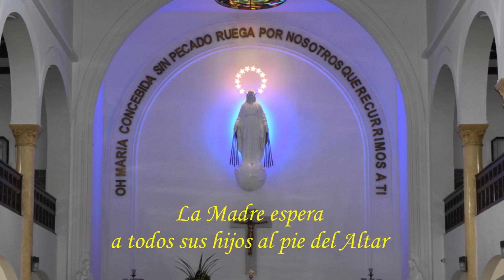2 Peregrinación Virtual-Capilla Nuestra Señora de la Medalla Milagrosa en Cali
2 Peregrinación Virtual-Capilla Nuestra Señora de la Medalla Milagrosa  en Cali. OREMOS JUNTOS POR LA PAZ DE COLOMBIA.